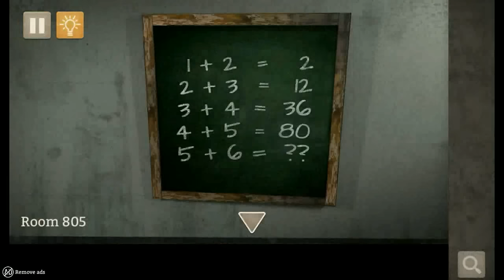Spotlight: Room Escape Android Game Play | Level 2 The Hope Walkthrough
Spotlight: Room Escape
Android Game Play
Level 2 The Hope

Our hero finds himself in a strange place and he must escape . He can't remember who he is but one this is certain, he needs to escape the room alive! Only the smartest shall prevail and survive.
The question now is, can you pass the room and escape?

Combine different items within the game to advance further and find the answer to the main question at hand, who kidnapped you and why?

A fascinating story based quest that will push your brain to think logically and efficiently in order to solve the interesting puzzles and challenging riddles within the game!

Room escape games - this is common detective genre where you must find items and solve various puzzles.
Spotlight : Room Escape brings new impressions in quest genre.